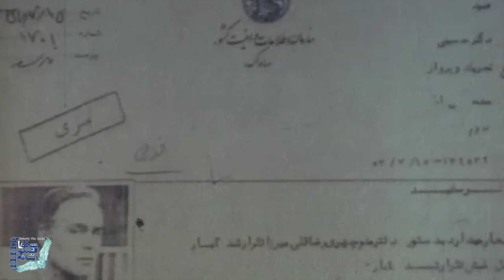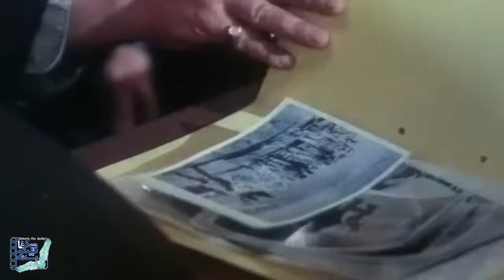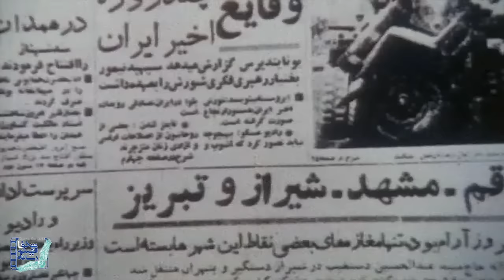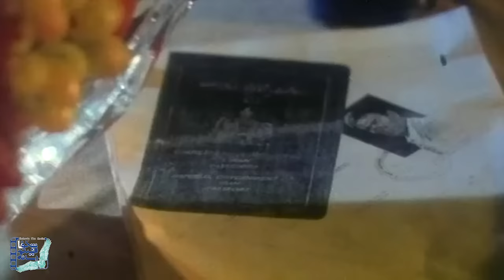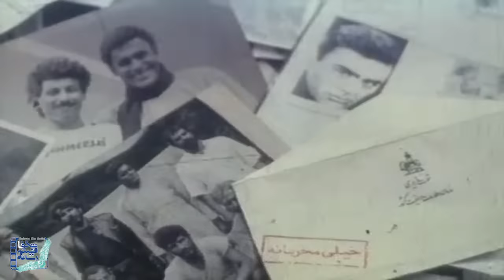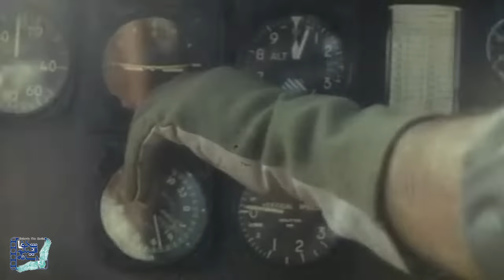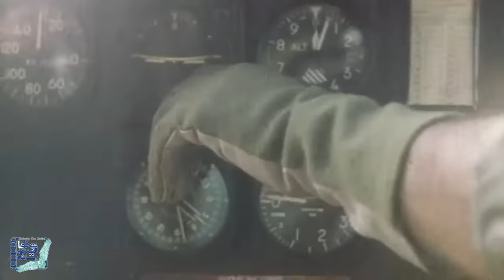جمشید هاشم پور در فیلم یاران | Yaran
فیلم یاران - کامل

خلاصه داستان:
بهرام که یک مبارز سیاسی تحصیل کرده خارج از کشور است و در فنون رزمی هم مهارت دارد، توسط پدر همسرش شیرین، که یک تیمسار است، مورد تعقیب قرار می گیرد و …

بازیگران:
جمشید هاشم پور، ایلوش خوشابه، مهشید افشارزاده، امرالله صابری شیروانی

کارگردان: ناصر مهدی پور
تهیه کننده:  حمید مهدی پور
نویسنده: احمدرضا معتمدی

ژانر: اکشن

Film Yaran - Full Movie

Synopsis:
Bahram, who is a foreign-educated political fighter who also specializes in martial arts, is being chased by his father-in-law, who is a commander...

Release: 1993

Cast:
Jamshid Hashempour, Iloush Khoshabeh, Mahshid Afsharzadeh, Amrollah Saberi Shirvani

Director: Nasser Mehdipour
Producer: Hamid Mehdipour
Author: Ahmad Reza Motamedi

Genre: Action